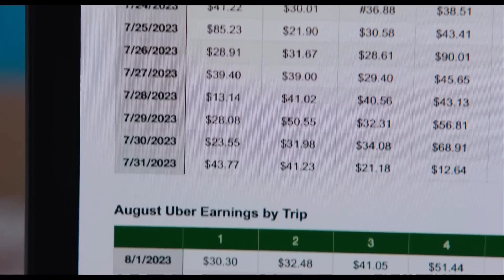QUE HORAS EU TE PEGO Trailer Brasileiro (2023) Jennifer Lawrence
🎟️Tudo para você ficar por dentro dos grandes lançamentos.

🎬SINOPSE

Maddie (Jennifer Lawrence) é uma mulher que tem o costume de sempre tomar as atitudes erradas. Quando percebe que pode perder a sua casa de infância, onde cresceu e viveu por muito tempo, ela decide arranjar um emprego. Mas não é qualquer emprego que se acha nos anúncios, e sim um pedido desesperado de dois pais com seu filho de dezenove anos. O anúncio descreve o trabalho que ela terá de fazer: "namorar" o garoto de dezenove anos, Percy, que é muito introvertido, antes que ele saia definitivamente de casa para ir para a faculdade.

Confira a classificação indicativa no Portal Online da Cultura Digital..

ESTRÉIA 22 de junho de 2023 No cinema / Comédia
Direção: Gene Stupnitsky
Roteiro Gene Stupnitsky, John Phillips (II)
Elenco: Jennifer Lawrence, Andrew Barth Feldman, Laura Benanti
Título original No Hard Feelings